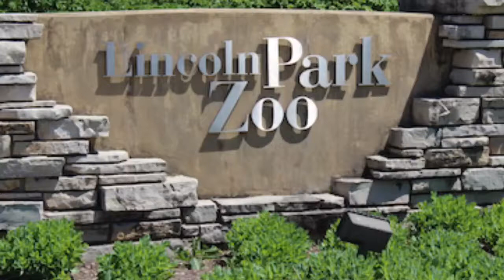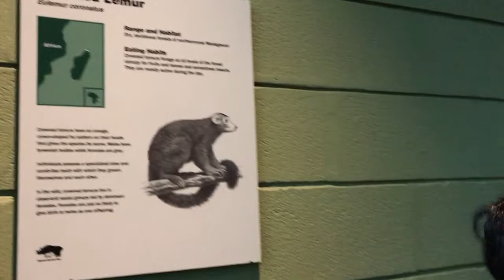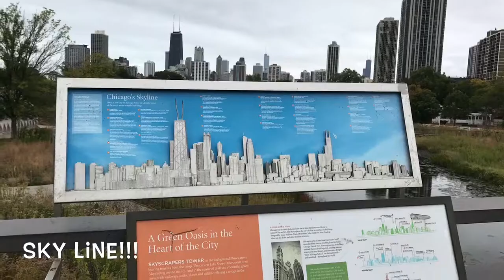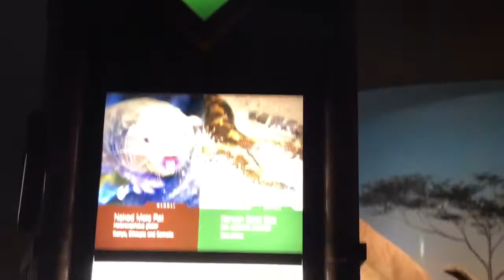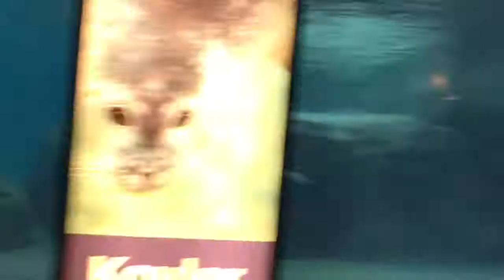Lincoln Zoo Chicago